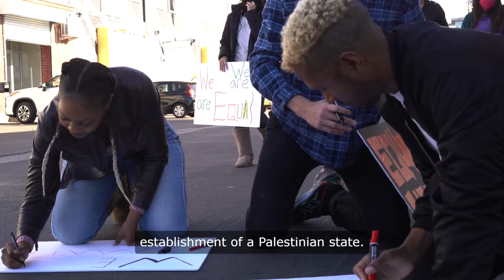How the American Empire Stifled the Palestinian Statehood Quest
In these two videos, we revisit the era of the quest for Palestinian statehood. We delve into the roles and presence of various actors such as the Palestine Liberation Organization (PLO), Yasser Arafat, Gamal Abdel Nasser, Anwar Sadat, and King Hussein. Additionally, we explore the positive and negative impacts of their actions in the Palestinian issue